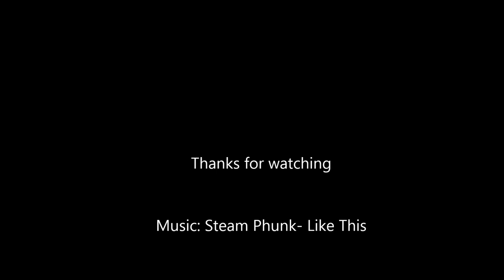AMAZING MOUNTAINS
Stubai Glacier